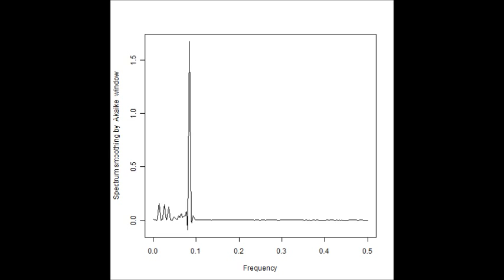超音波を利用した「表面弾性波（Surface elastic wave）の解析データ（Analysis data）」